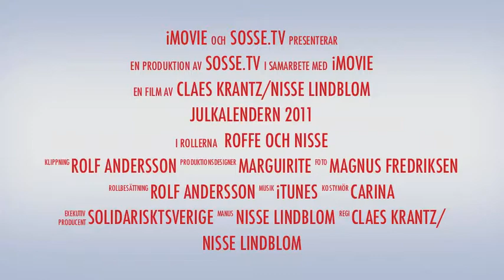Trailer Julkalendern 2011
Trailer för Julkalendern 2011 i Sosse.tv